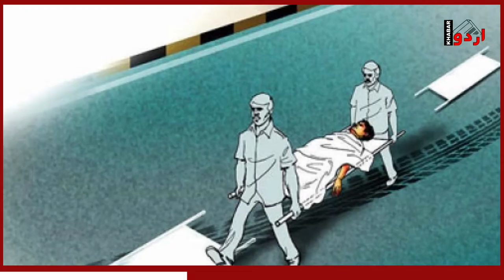The deadliest Jammu-Srinagar highway, yet again misses deadline | Khabar Urdu